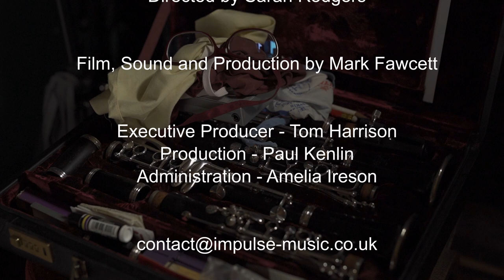Music for Body, Mind and Soul Programme 2 – Telling the story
Programme 2 – Telling the story

In this second programme Sarah and Geraldine focus on the story behind the music and explore how knowing about the circumstances which gave rise to the piece can open up deeper appreciation. The repertoire here is by 20th century English composers.

Composer:
Sir Arthur Bliss
Performers:
Geraldine Allen, clarinet.
Brenda Blewett, piano

Composer:
Sir Edward German
Performers:
Geraldine Allen, clarinet.
Brenda Blewett, piano

Composer:
William Lloyd-Webber
Performers:
Geraldine Allen, clarinet.
Brenda Blewett, piano

Home Stage specialises in providing a platform for artists involved in folk and poetry through video, podcasts and live performances.